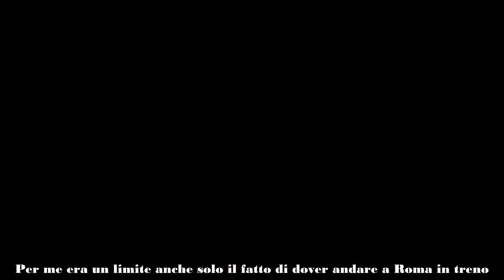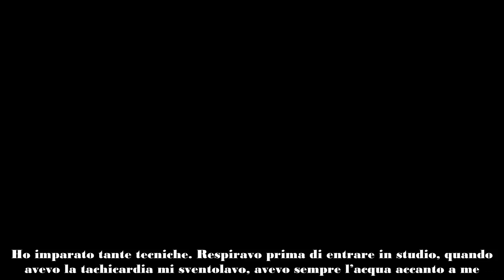Uomini e Donne, Federica Aversano “I problemi di ansia sono iniziati quando il padre di mio figlio…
Federica Aversano è stata una delle corteggiatrici dell’ex tronista di Uomini e Donne Matteo Ranieri nell’edizione del 2022. L’anno dopo è tornata nello studio di Canale Cinque nelle vesti di tronista ma, dopo circa un mese e mezzo, ha deciso di abbandonare il trono.

A distanza di anni, di recente, l’ex protagonista del dating show ha rilasciato una lunga intervista a Fanpage dove è tornata a parlare della sua esperienza e in particolar modo, dei problemi di ansia che ha vissuto e affrontato durante l’intero percorso.